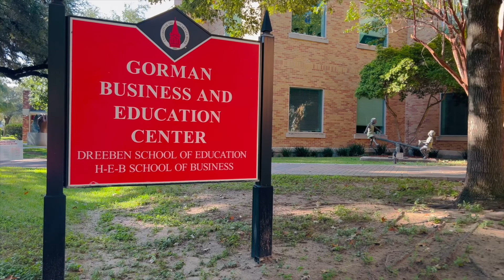Meet Yung Yu from Taiwan! | UIW International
See why Yung Yu said his experience at UIW makes him "never want to go back" to his home country of Taiwan.